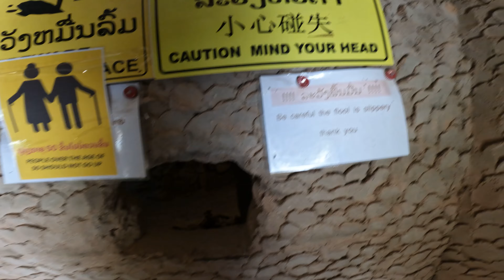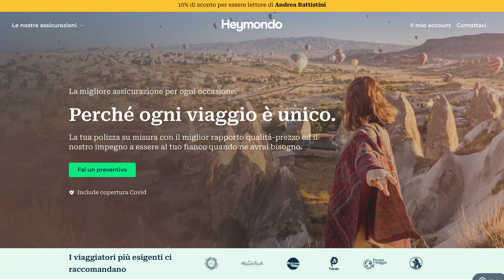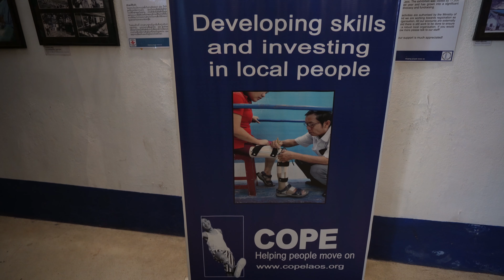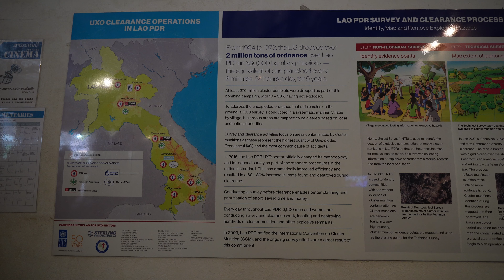LAOS 🇱🇦 VIENTIANE mi ha sorpreso! Cosa visitare nella capitale del Laos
In questo nuovo episodio sul Laos mi trovo nella sua capitale, Vientiane, il punto di partenza ideale per avvicinarsi a uno dei Paesi meno conosciuti del sud est asiatico.

Una capitale piccola e raccolta, rispetto alle metropoli sovraffollate e tentacolari del sud-est asiatico. Una città a misura d’uomo con pregevoli testimonianze architettoniche e artistiche della storia del Paese.

In questo video andremo alla scoperta di alcune delle principali attrazioni presenti in città e nei suoi dintorni, spero che vi piaccia, buona visione! ❤️

🏥ASSICURAZIONE DI VIAGGIO - Non partire mai senza!

☕️ Vuoi sostenermi con un caffè? Mi aiuterai a continuare a condividere le mie avventure in giro in per il mondo 👉🏻

TIMECODES
0:00 Intro
0:53 Buddha Park
4:30 Heymondo
5:00 Golden Stupa
6:13 COPE Visitor Center
7:40 Wat Si Saket
8:27 Patuxai
10:36 Dietro le quinte